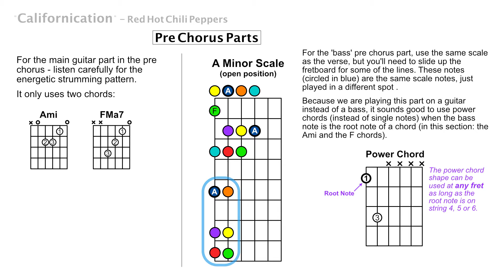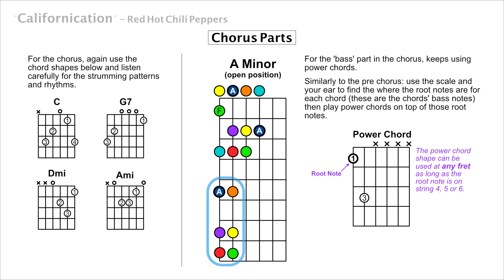Learn to play Californication on Guitar by ear with slow recording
Learn by ear by listening to the song slowly and play along. Simple drum loop backing. Chord diagrams and scale diagrams on screen.

Best with stereo / headphones. Main guitar panned left. Second guitar / bass part panned right.

Jump to:
Pre Chorus - 0:54
Chorus - 1:54
Normal tempo version - 3:02